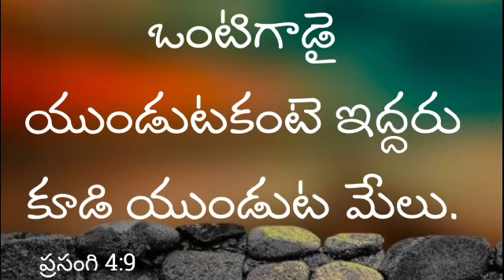ఒంటిగాడై యుండుటకంటె ఇద్దరు కూడి యుండుట మేలు.ప్రసంగి 4:9